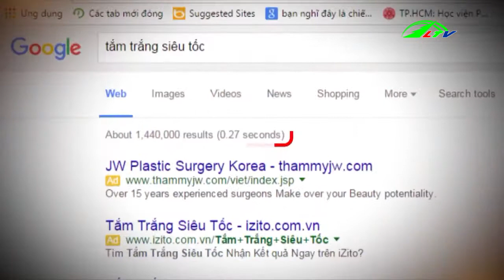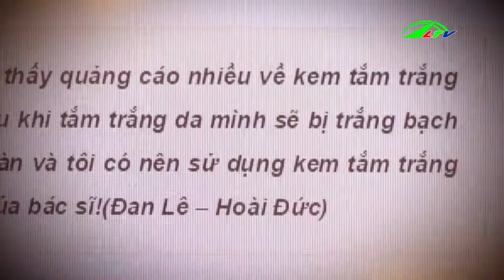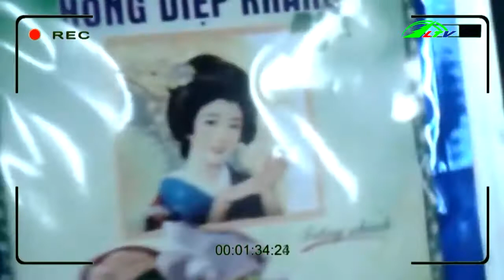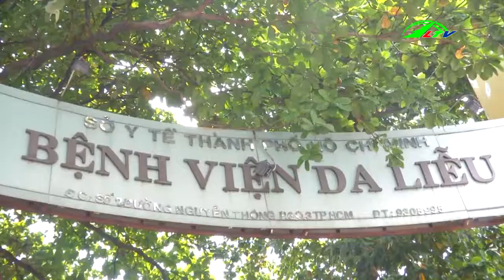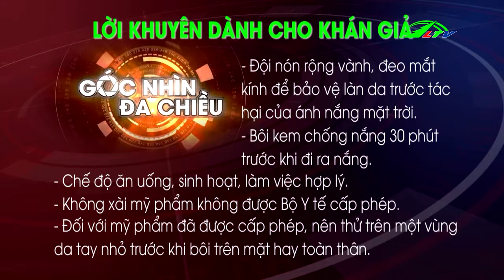Chuyện Mục Góc Nhìn Đa Chiều | Lâm Đồng TV